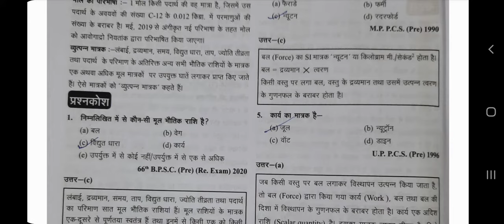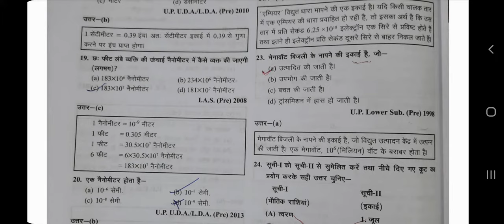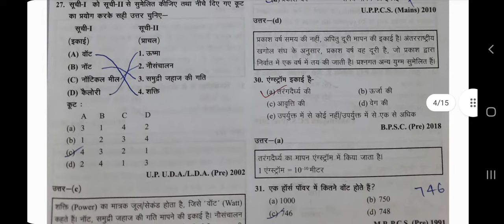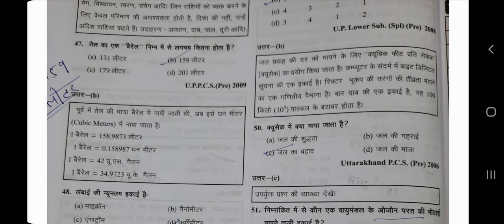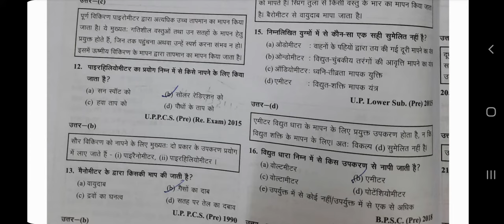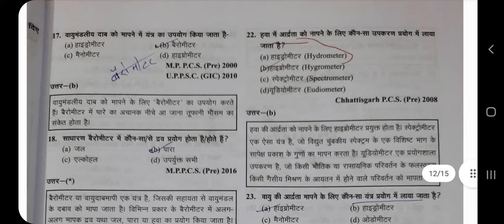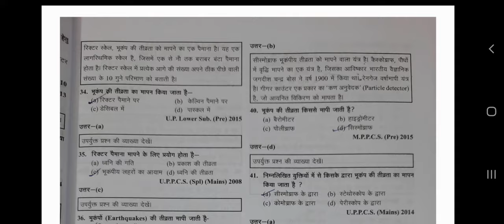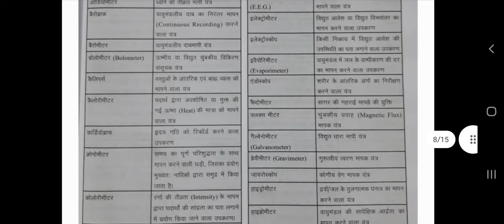General Science MCQs l Science MCQs For Bpsc,Upsc Exams | ghatna chakra science physics 1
Physics Mcq units and dimensions (इकाई एवं मात्रक)
ghatna chakra science MCQ hindi , ghatna chakra current affairs 2021

Biology previous video link

Mcq tricks,mcq adaptation package answer class 10, mcq history class 12,Mcq solving Tricks,mcq science class 10 ,

Bihar si current affairs 2021, Bihar si ,Bihar si practice set, Bihar si syllabus and exm pattern,bihar si exam date 2021,Bihar si Previous question paper with answers, Bihar si mains question paper 2020, Bihar si practice set in Hindi

Ukpsc uttarakhand 2021 notification,uppsc new vacancy,Ukpsc uttarakhand 2021,uppsc pcs vacancy 2021,ukpsc lecture exam date,ukpsc lower pcs 2021,

physics Previous video link

67th bpsc current Affairs
bpsc current Affairs
BPSC Question Analysis
67th Bpsc Prelims questions